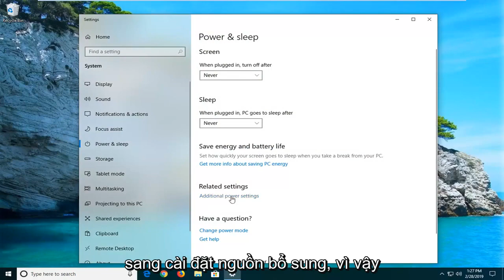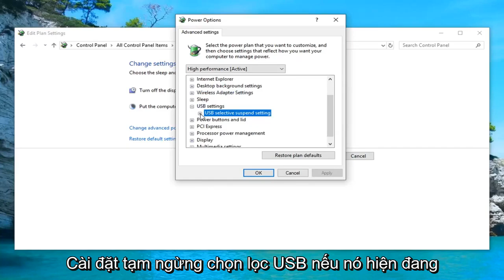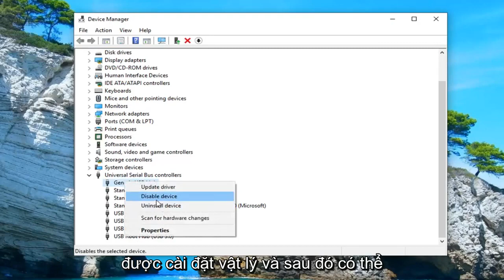Khắc phục lỗi không nhận USB trên máy Windows mới nhất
Thông báo lỗi thiết bị USB không xác định trên Windows 10 và Windows 11 Khắc phục sự cố [Hướng dẫn]

Tất cả chúng ta đều sử dụng một số Thiết bị USB mỗi ngày. Từ việc cắm điện thoại để sạc đến sử dụng Ổ cắm bút, chúng tôi đang sử dụng Ổ đĩa USB. Nhưng đôi khi, máy tính Windows gặp lỗi Thiết bị USB không xác định.

Thiết bị USB của bạn không thể được nhận dạng hoặc báo cáo lỗi yêu cầu bộ mô tả thiết bị trong Windows 10/8/7? Chúng tôi sử dụng thiết bị USB mọi lúc và khá bực bội khi nó bị trục trặc, không hoạt động hoặc không nhận dạng được trong Windows. USB device_descriptor_failure là một trong những vấn đề chúng tôi thường gặp.